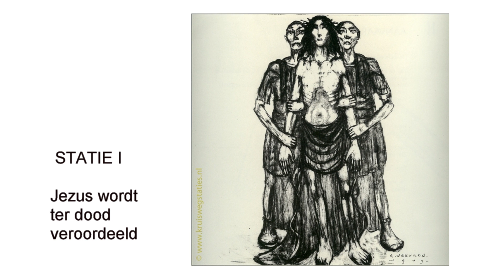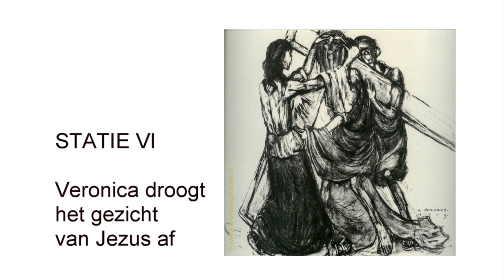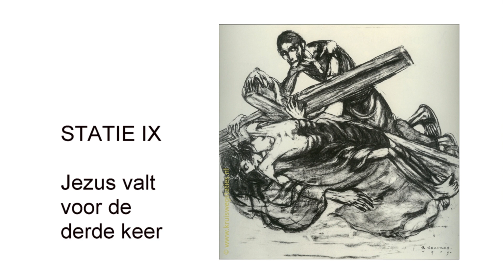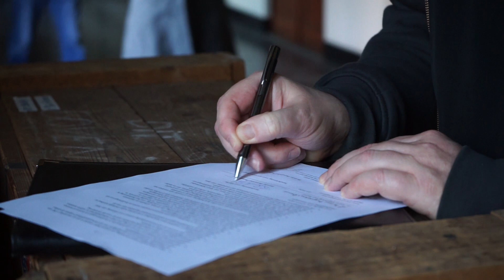Berkel-Enschotse "Passion" naar Oosterhout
De expressionistische kruisweg (1919) van Albert Servaes hangt in het trappistenklooster in Berkel-Enschot.  Hij is niet toegankelijk voor het publiek.
In verband met de vastenactie van de "Vastwel"-groep verhuist hij tijdelijk naar het Catharinadal in Oosterhout en is daar te bezichtigen.